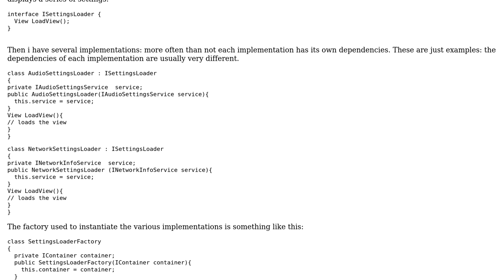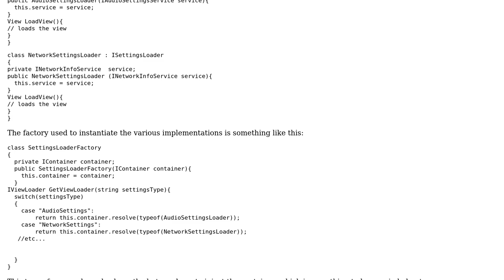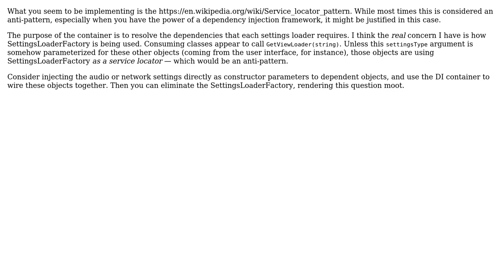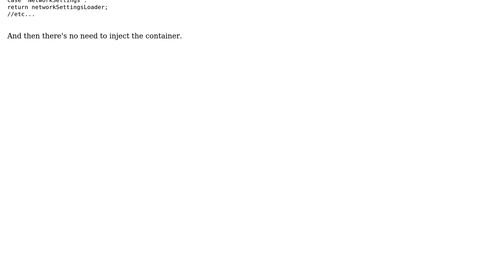Software Engineering: Is it acceptable to inject dependency container in factories? (2 Solutions!!)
Software Engineering: Is it acceptable to inject dependency container in factories?

With thanks & praise to God, and with thanks to the many people who have made this project possible! | Content (except music & images) licensed under CC BY-SA | Music | Images & others | With thanks to user Greg Burghardt user David Arno user Acerbic and the Stack Exchange Network Trademarks are property of their respective owners. You are responsible for your own actions.